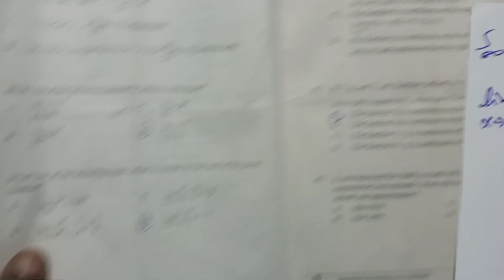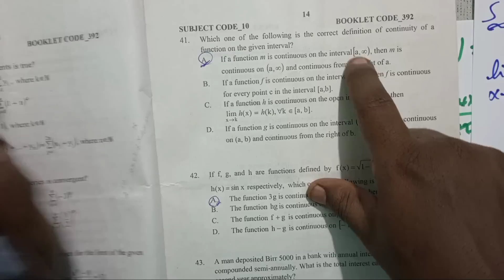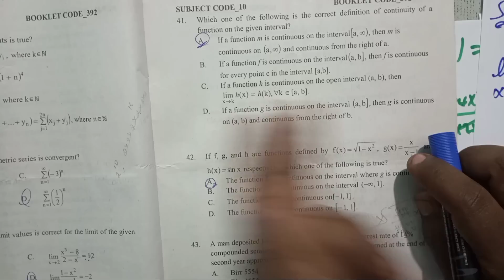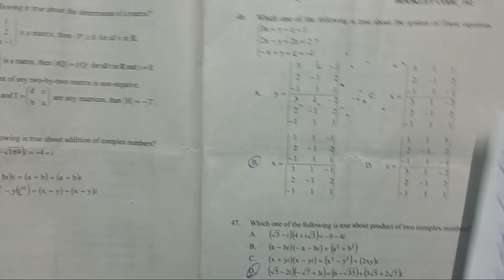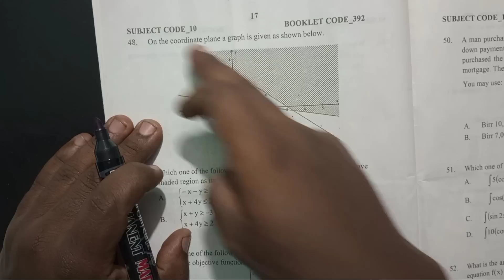Entrance Exam Hamile, 2015/ የ2015 ዓ/ም የሶሻል ተማሪዎች ማትሪክ ክፍል 5